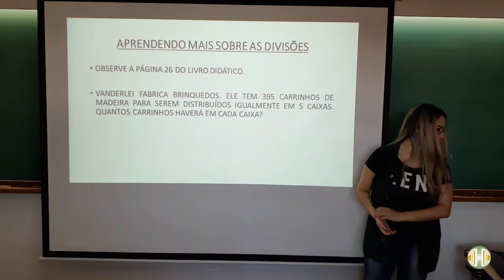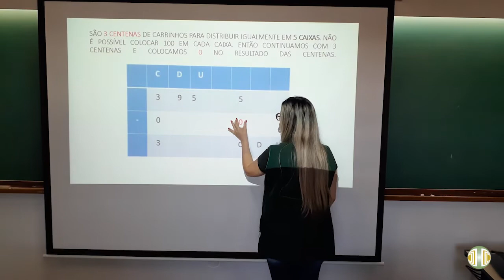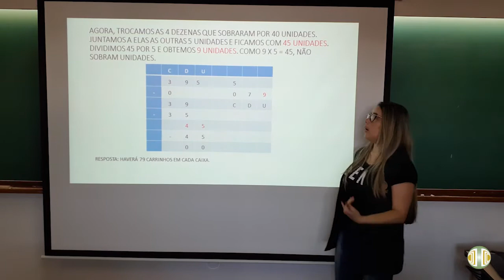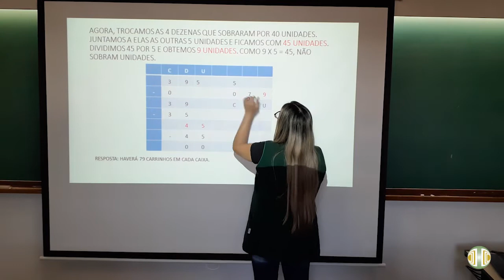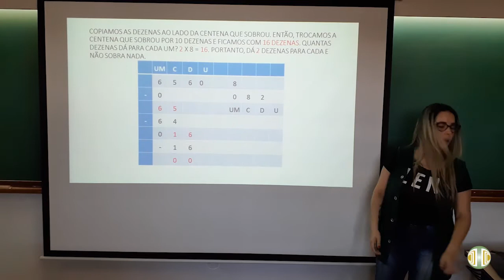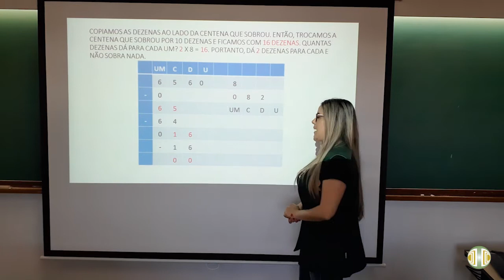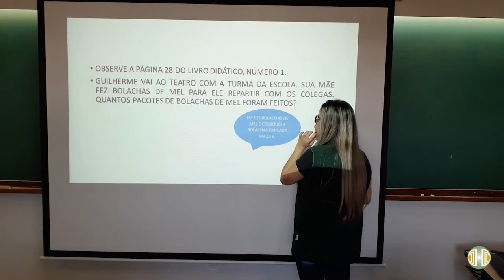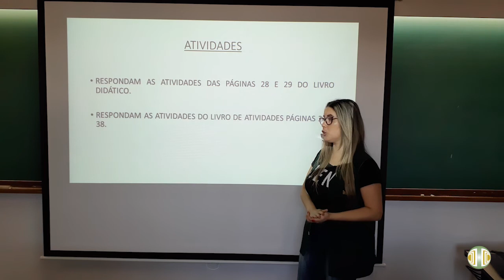5° ANO Matemática Volume 4 Unidade 11 Aula 5